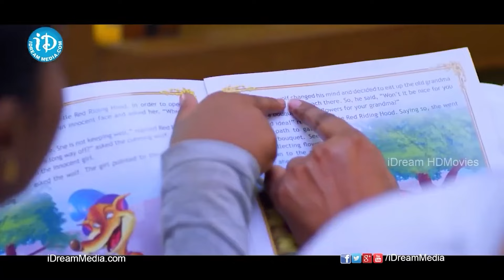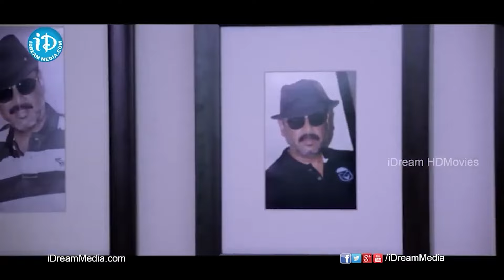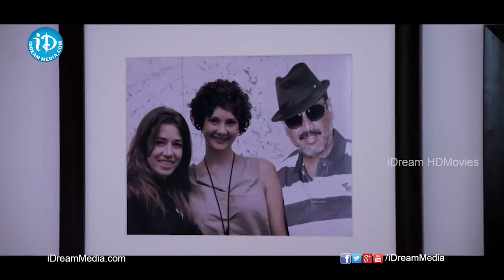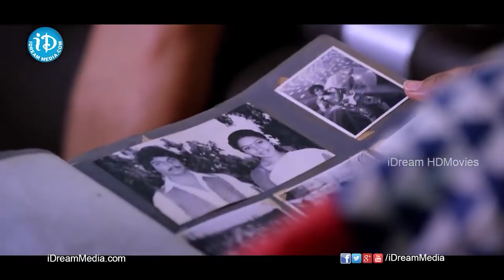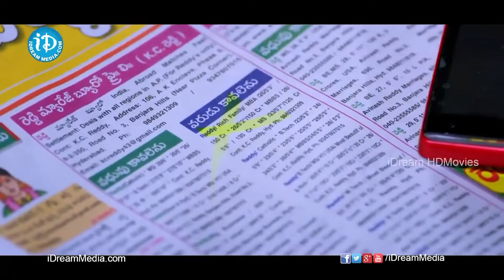బాస్ ని టెంప్ట్ చేయాలని చూసింది.. కానీ | Chandamama Kathalu Movie Scenes